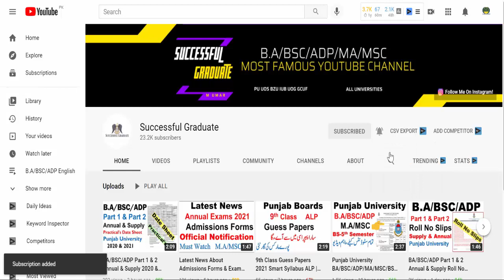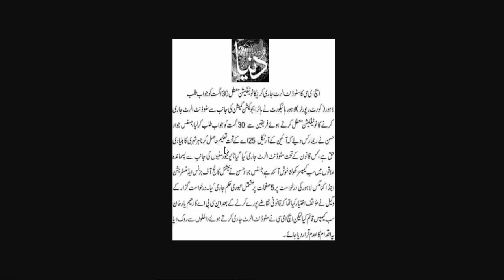Lahore High court Good Decision Good News For All Students Pakistani BA/BSC/ADP/BS/MA/MSC Must Watch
BA, BSC & ADP | M.A/MSC | B.COM/ADC